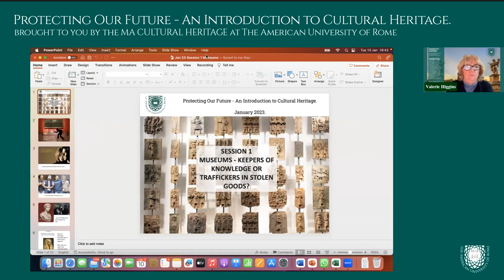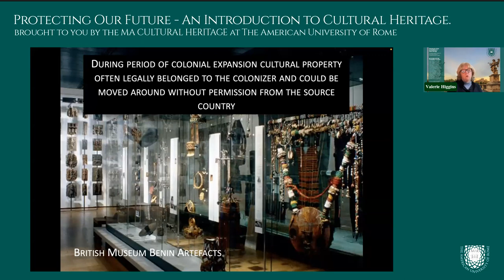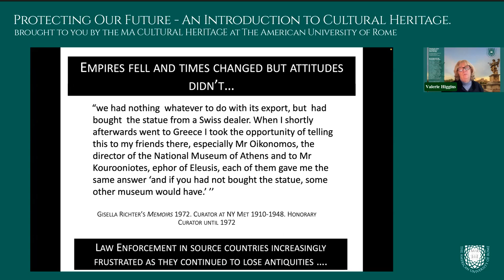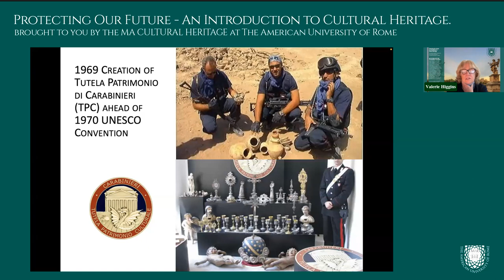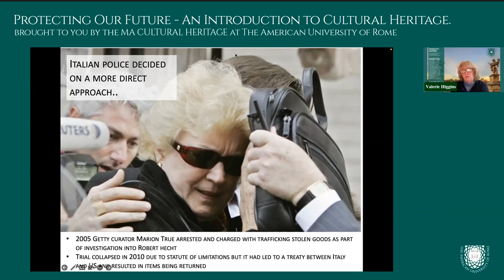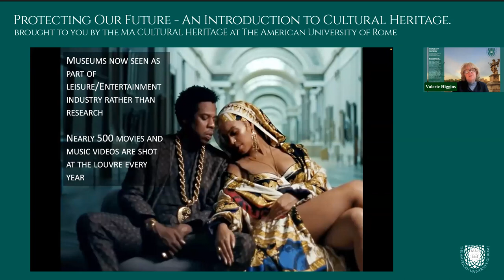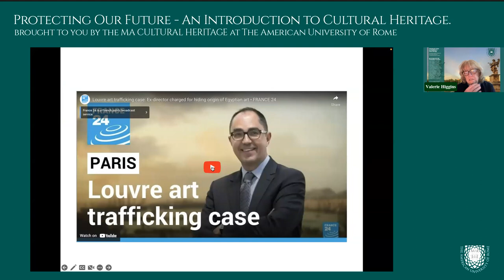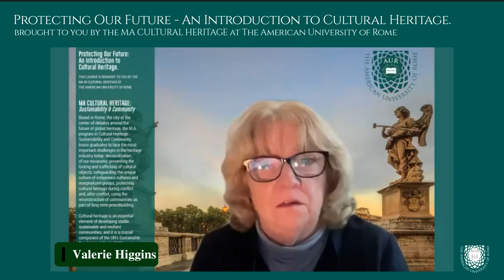Introduction to Cultural Heritage #.1 MUSEUMS - KEEPERS OF KNOWLEDGE OR TRAFFICKERS IN STOLEN GOODS?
The "Protecting Our Future: An Introduction to Cultural Heritage" classes were held live via Zoom in January 2023 by Professor Valerie Higgins of the MA in Cultural Heritage program at The American University of Rome.

Using a combination of presentations, discussions, and conversations with various heritage professionals, we explored the roles played by different types of heritage professionals as they confront the challenges of preserving our natural and cultural heritage for future generations.

CLASS #.1 MUSEUMS - KEEPERS OF KNOWLEDGE OR TRAFFICKERS IN STOLEN GOODS?
All over the western world, museums are being asked to return items that have been illicitly acquired. How did these objects end up in reputable museums? What was the impact on the countries of origin of losing their cultural heritage? And how can we stop this from happening in the future?

If you would like further information about AUR's MA in Cultural Heritage: Sustainability & Community, please